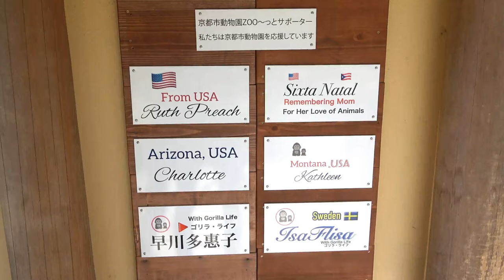Mom's round belly makes a great pillow.🅷🅾🆃【KyotoZoo,Gorilla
KINTARO would ride on his mother GENKI's back or sleep with his chin on GENKI's stomach when he wanted to sleep.
Although he drinks less mother's milk, it seems that he continues to spoil his mother.
　When GENTARO yawns, you can clearly see that his canine teeth are still small and not permanent.
2022/11/22    Filming date

（MOMTARO, his mother MOMOKO and his late father BIJU)

MOMTARO's father is BIJU.

JapaneseZoo
Taipei zoo
台北市動物園　↓↓↓